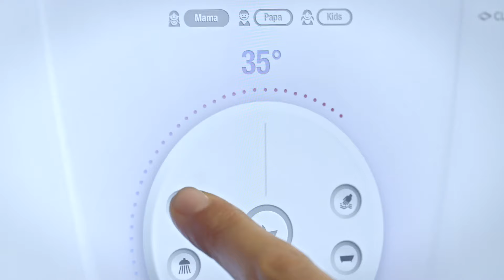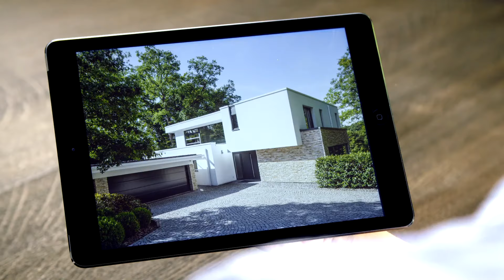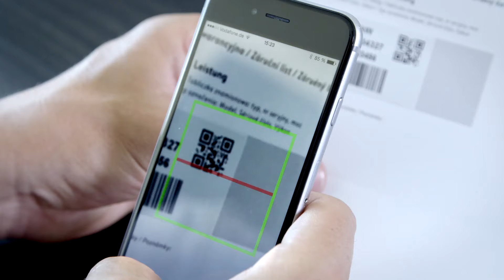Corporate movie of the company CLAGE GmbH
The CLAGE corporate movie was shot in summer of 2016 at the company’s headquarter in Lueneburg and in a location. The nature shots were taken in Lueneburg and surroundings. Many CLAGE employees have participated actively in the production, some are seen in the corporate movie. Get an idea of how energy-efficient E-instant water heaters are produced and see the products and the drinking water system Zip HydroTap® in use.

3 photos by Sebastian Glombik were used in this film